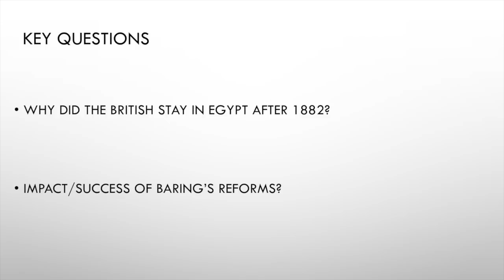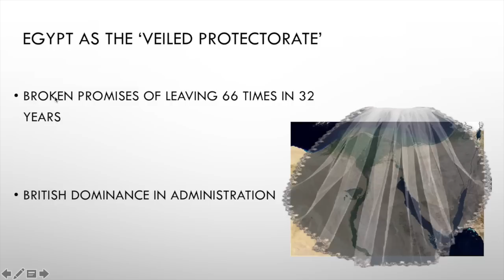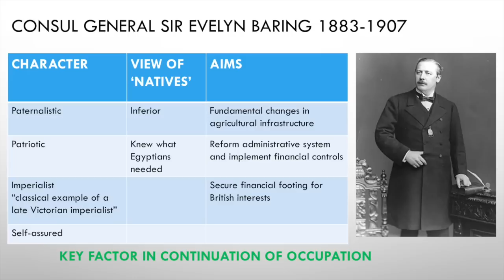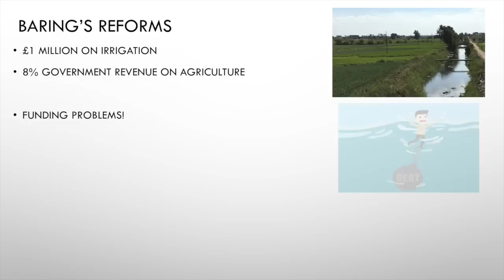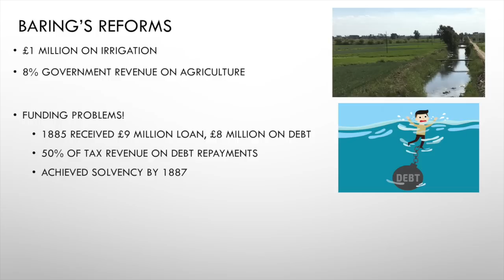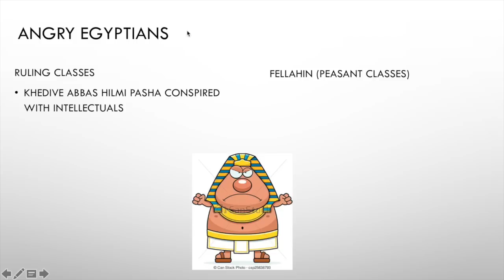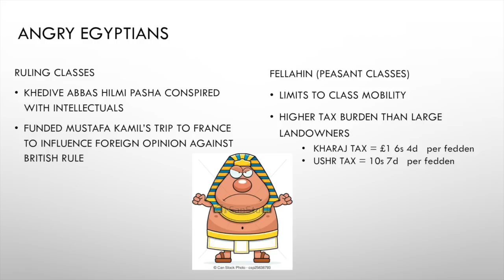The British Empire 1763-1914: Baring's Reforms in the 'Veiled Protectorate'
EDEXCEL GCE A-LEVEL HISTORY
UNIT 35.1
Britain: Losing and Gaining an Empire, 1763–1914

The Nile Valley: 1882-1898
Egypt as a 'veiled protectorate'
The promises to withdraw and the failure to do so
The work of Sir Evelyn Baring